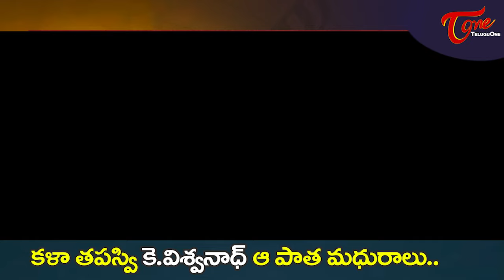Kalatapasvi K.Viswanath aa pata madhuraalu | telugu Old melody Songs Jukebox